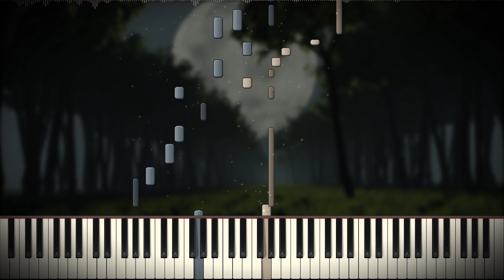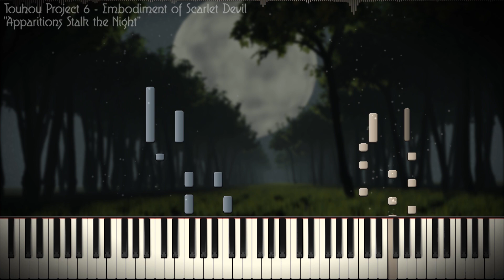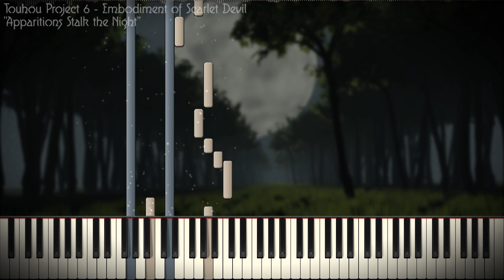Touhou 6 - "Apparitions Stalk the Night" Piano Arrangement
I was originally thinking to make this cover a bit more upbeat, but I decided against it. I just like calm stuff like this. It's nice. I hope you like it!

"Apparitions Stalk the Night"
Touhou Project 6 - Embodiment of Scarlet Devil // ZUN

Piano Used: Edirol SD-90 Solo 001 St. Piano

Background by me, using Blender 2.82.